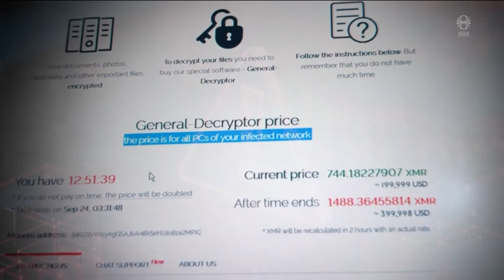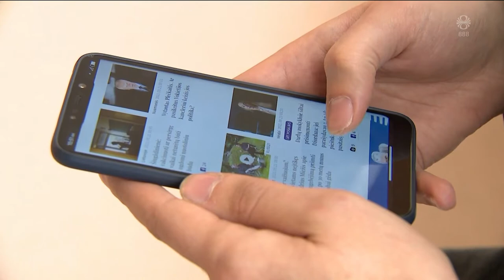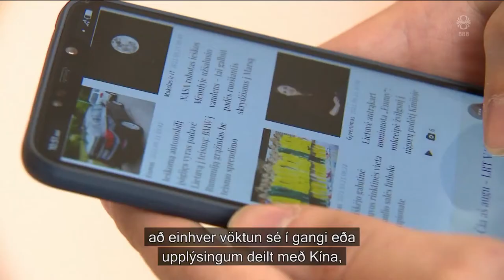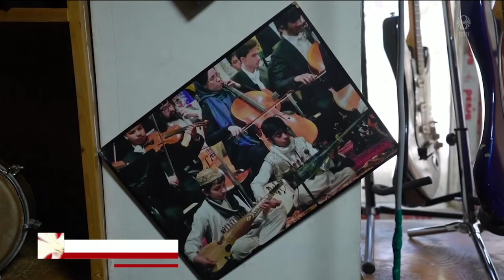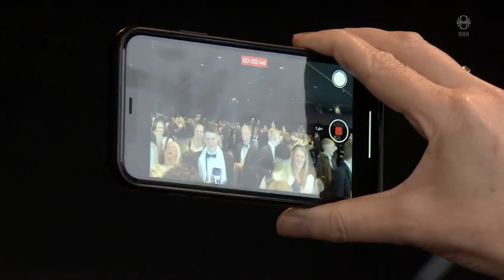Fréttir - 23. sep 2021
Fréttir RÚV frá 23. september 2021 - Efnisyfirlit:
00:01:20 Veldisvöxtur í netárásum
00:03:29 Fer fram á 16 til 20 ára fangelsi
00:05:42 Vara við farsímum frá Kína
00:07:16 Hnökrar vegna Brexit
00:09:41 Sérútbúin regnhlíf á bílakjörstað á Reyðarfirði
00:11:45 Forystusætið: Logi Einarsson
00:13:07 Krakkakosningar
00:15:08 Tónlistin þagnar í Afganistan
00:17:14 Veiddi sama laxinn í sama hylnum þrjú ár í röð
00:19:17 Peysufatadagur